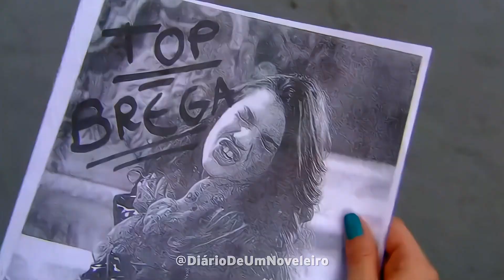Chamada "Chiquititas" - Capítulo 56 (18/07/2023)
Chamada "Chiquititas" - Capítulo 056 (18/07/2023) Terça-feira

Sinopse Da Novela:⤵️

A trama acompanha um grupo de órfãos que encontra abrigo no orfanato Raio de Luz, uma instituição que guarda um grande segredo. Enquanto enfrentam as mais divertidas aventuras no local, as crianças descobrem o valor da verdadeira amizade ao conhecerem a doce Carolina (Manuela do Monte).

❥* Hastags:⤵️